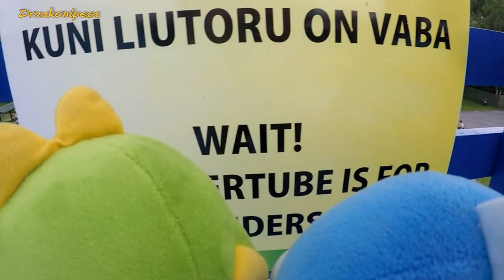Bubble Bobble The Watertube Is For Single Riders Only!?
Bubble Bobble. Bubble Dragons wanted to have a nice day at the adventure park. Bubble Dragons like very much waterslide. Yes. Then THIS happened!? Content in this video is intended for a general Bubble Bobble audience.